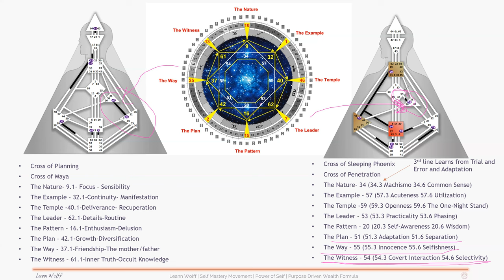Human Design Transits - The 2027 Shift: What it is, How to use it and Why it's Working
The 2027 Shift: What It Is, How to Use It, and Why It’s Working

What Is the 2027 Shift?
The 2027 Shift represents a significant period of transformation, both individually and collectively. By understanding what this shift entails, how to leverage its energy, and why it is having such a profound impact, you can align yourself with the evolving consciousness and navigate this period of change more effectively. Embrace the opportunities for growth and transformation that the shift offers, and contribute to the collective movement towards a more harmonious and spiritually aware world.

To make the most of the 2027 Shift, it’s important to align yourself with its transformative energy and adapt to the changes it brings.

Are you a solopreneur or, entrepreneur and you want to Manifest Your Life with a ‘simple, easy, done’ method? Grab your energetic Blueprint (your free Human Design chart) and let’s create magic!

My mission is to bring awareness, acceptance, and alignment to the business world. As a Vibrational Engineer Coach, I Celebrate the Magic in you.

Self-Paced Human Design BUSINESS and CAREER TRAINING PLAYSHOP

DEEP DISCOVERY 1:1 COACHING and Human Design Chart Analysis

Help get the message to millions that we can be true to ourselves and earn a living by being and doing what we are designed